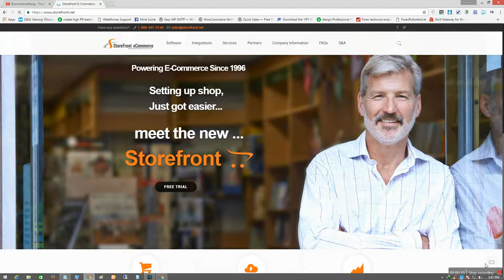ecommerce storefront - The preview for online Store